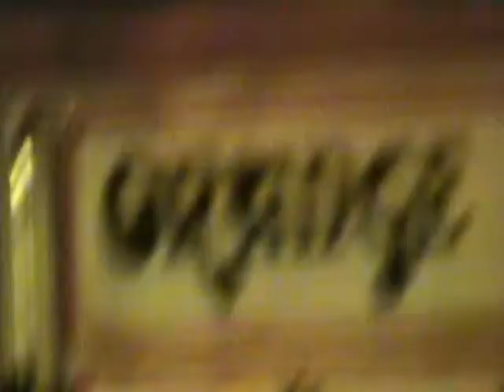Sisters of Your Sunshine Vapor @ The Blind Pig 5-2-09 "victims of momentum"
SikSik Nation @ The Blind Pig 5-2-09 "victims of momentum"